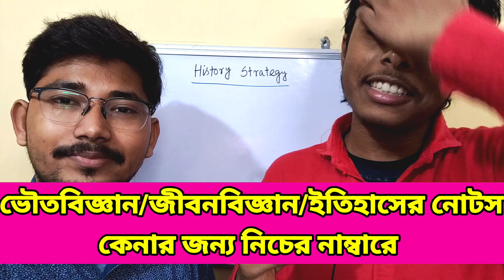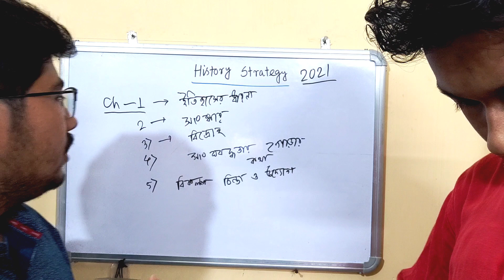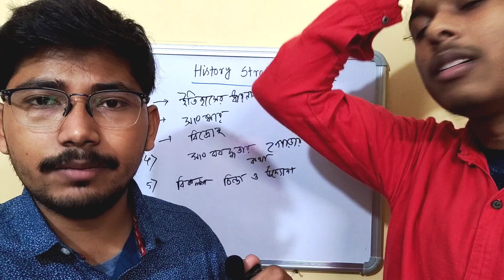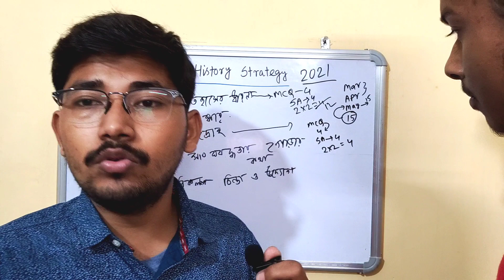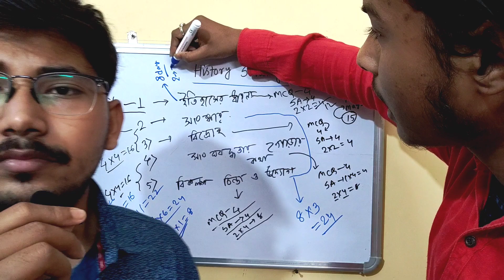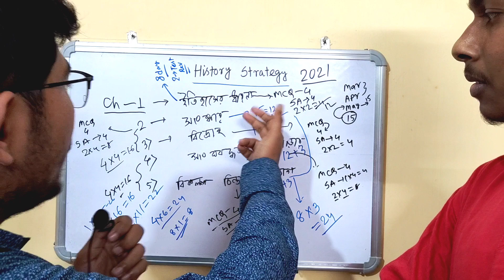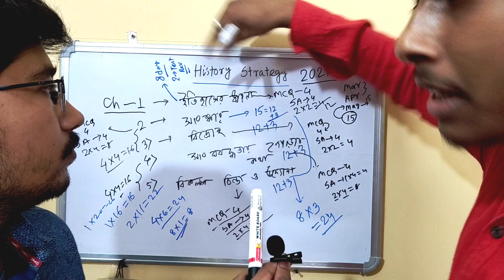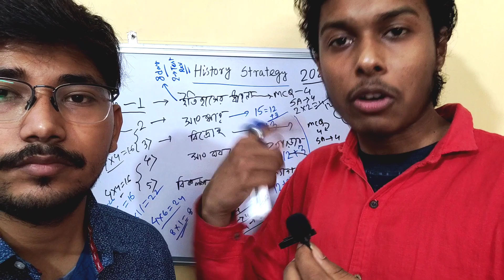Madhyamik History Preparation Strategy|ইতিহাস পড়ার স্ট্রাটেজি|ইতিহাস পড়া কিভাবে মনে রাখবে?|Somenath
Madhyamik History Preparation Strategy|ইতিহাস পড়ার স্ট্রাটেজি|ইতিহাস পড়া কিভাবে মনে রাখবে?|Somenath Sir|Strategy For Madhyamik HistoryPreparation|মাধ্যমিক ইতিহাস প্রিপারেশন স্ট্র্যাটেজি|Somenath Sir
Madhyamik History Preparation class 10
দশম শ্রেণীর ইতিহাস প্রিপারেশন স্ট্র্যাটেজি

1. আমাদের ফেসবুক গ্রুপে জয়েন হতে চাইলে এবং সমস্ত গুরুত্বপূর্ণ তথ্য দেখতে হলে নিচের লিংকে ক্লিক করুন: